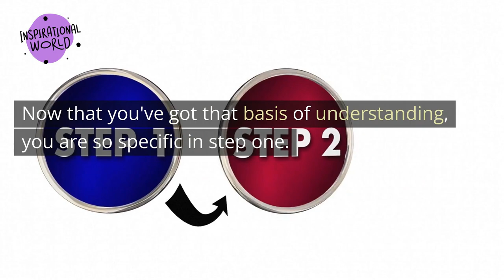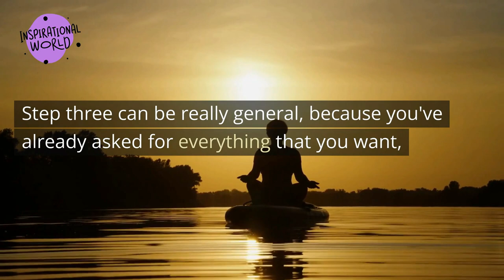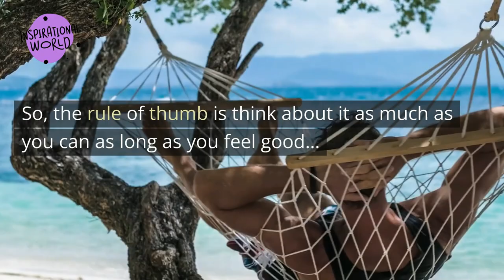Feel Good Now and It Will Happens Abraham Hicks 2023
You are always in control of the outcome, when you feel good now and it will happens, all your desires as Abraham Hicks explains in this 2023 video.
FAIR-USE COPYRIGHT DISCLAIMER : * Copyright Disclaimer Under Section 107 of the Copyright Act 1976, allowance is made for "fair use" for purposes such as criticism, commenting, news reporting, teaching, scholarship, and research. 1)This video has no negative impact on the original works 2) This video is also for teaching and inspirational purposes. 3)It is not trans formative in nature. Inspirational World does not own the rights to these audio files.